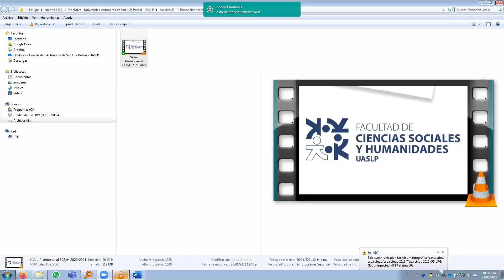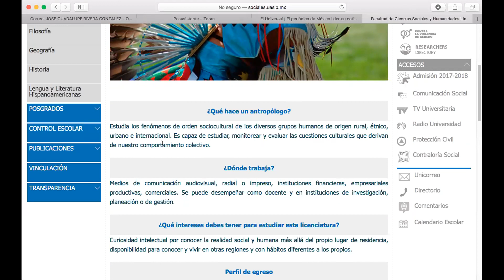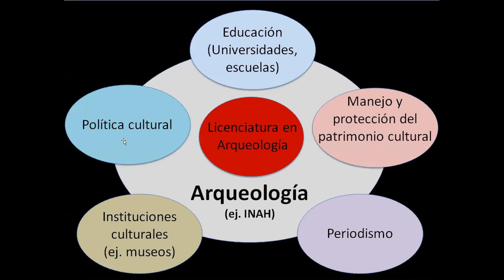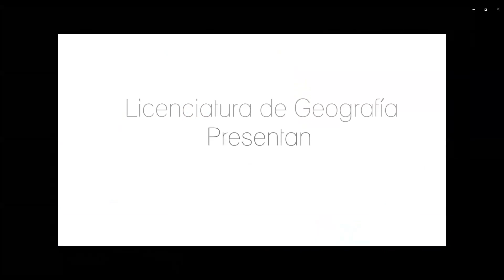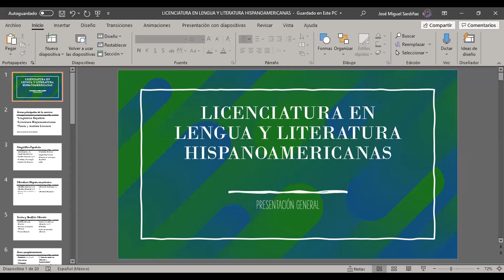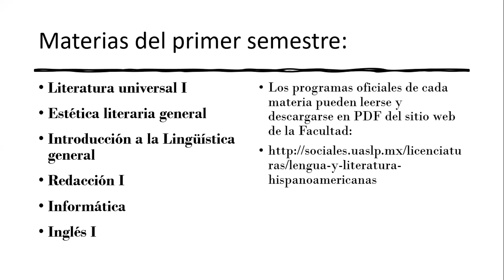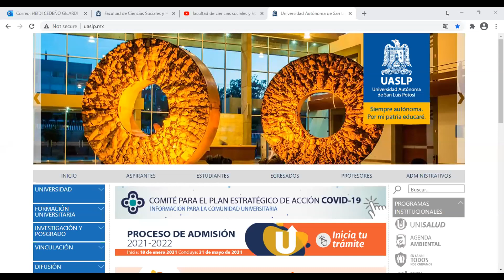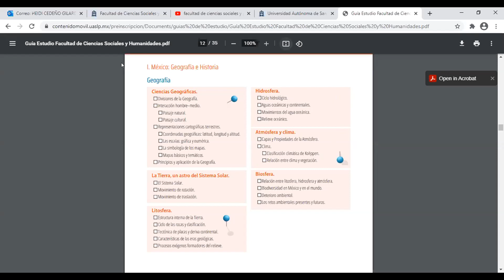Sesión Informativa de la Oferta Educativa de la Facultad de Ciencia Sociales y Humanidades Feb 2021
Los coordinadores platican qué estudia cada licenciatura, su campo laboral y otras aplicaciones.